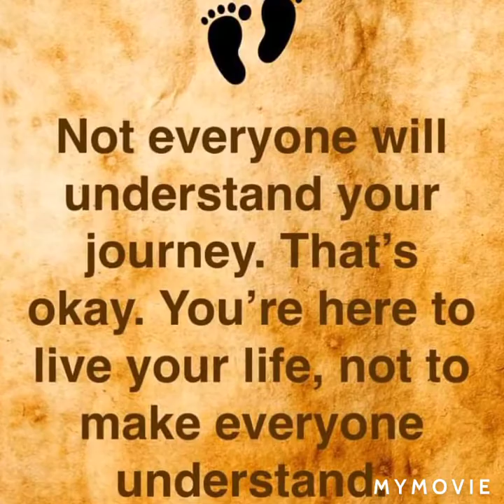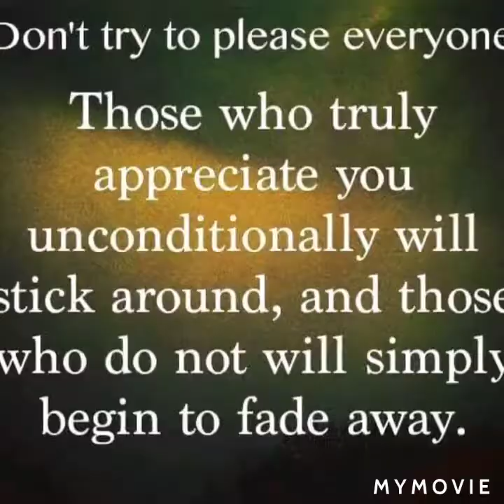Kaibigan Laro Tayo/ naalala mo ba to?/ ikaw ang taya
it ang laro na Hindi natin makalimutan magpa kailanman. isang alaala na Hindi kayang palitan kahit ano man panahon darating. pag ikaw ay Bata naranasan mo itoy